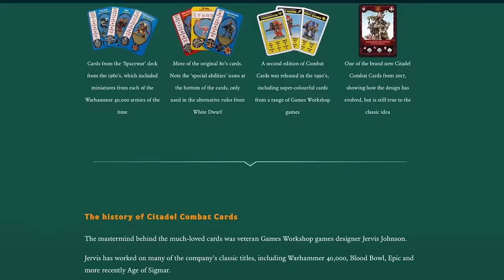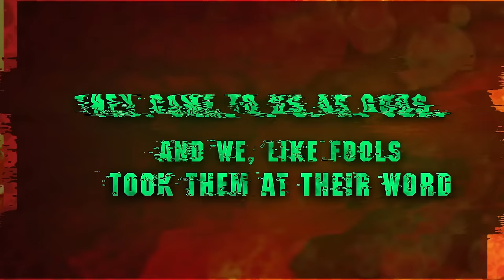Dark Angels vs Chaos Daemons | Warhammer 40k Battle Report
Bard, and his Champion - The Lion - must take a stand against Chef and his foul Daemonspawn, in hopes to banish them back to the warp from whence they came.

00:00 Intro
00:49 Lists
4:31 Deployment & Sponsor
5:56 Game

Check out Warhammer Combat Cards below!

🎵 All music is licensed from their respective Artists